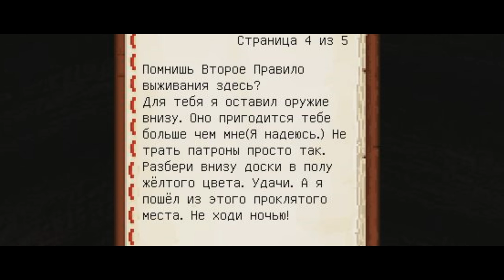The Long Dark в Minecraft #3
Как выжить в суровой холодной тайге?
Не знаю, но наши герои попробуют сделать это.
Каждая Серия будет выходить то на моём канале, то на канале ZeeMan'a